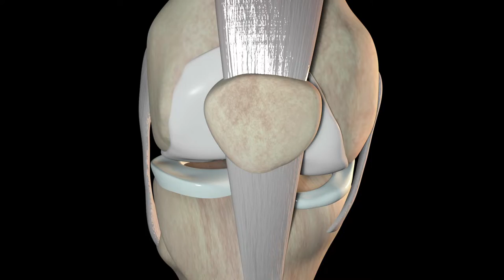BEFORE You Buy a Welsh Corgi Pembroke, WATCH THIS! PROS and CONS | Health Problem Facts | VET ADVICE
So you're thinking about buying a Welsh Corgi Pembroke? Before you do, avoid medical, behavioral and costly problems for your new best friend by watching this video!

I wrote a book about buying/adopting a dog: Choose Your Pet Like A Vet! Dogs.

CHAPTERS:
00:00 Start
00:31 The Character of The Welsh Corgi Pembroke
01:02 The Care for a Welsh Corgi Pembroke
01:11 The Education or Training of a Welsh Corgi Pembroke
01:18 How Much Exercise does a Welsh Corgi Pembroke Need?
01:29Health Problems of a Welsh Corgi Pembroke
01:43 How Old Can a Welsh Corgi Pembroke Become? Life Expectancy
01:58 BLOOPERS